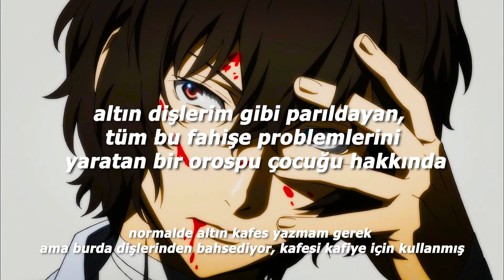$uicideboy$ - paris (türkçe çeviri)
- hazırda videom yok zannedip yenisini yapmaya üşenip hem de fikrimin olmaması ve 1 aydır video atmıyor oluşum gerçekten ayakta alkışlanacak bir hareket

- neyse suicideboys un tadını çıkarın

lyrics

Ayy, ayy, ayy, tell me what you know
'Bout a motherfucker out the bottom, with a gold grill gleamin'
Makin' all these hoes problems
Stalker, creepin' out the fuckin' dungeon
Switchblade on 'em, hit the guts like a pumpkin, dumpin'
Thirty rounds of the clip, I'll rip
Too thick with the stick, bet I won't miss
Lil $lick real sick, don't talk shit
Whip, whip, like a brick scale on fish
$uicide, night time, no, we don't fight crime, oh
It's the Grey*59 with the real red eyes, and we dying inside, ooh
Bodies in fluoride, let the rope untie, just crucify me
Yung Christ wrists sliced, couple hoes on ice, singing "R.I.P"

Ruby was a motherfucking reject
Then I cut my wrists, and now I motherfucking bleed checks
Still broke
After all the motherfucking weed gets rolled
Hoes askin' if I see a ghost
Tell 'em, "No, I just seep smoke when the weed's blown"
She chokes from the deep-throat, three feet of rope, lethal
Slay the fuckin' sheep, so evil
I'ma hang myself, and then I get to see home
Ruby a fucking demon, ayy, uh
Ruby got a cult now, hoes tryna bolt down
Ruby the result of a reject from a small town
Turned into a demon, I'm evolved now
Loud growl, $now Leopard on the prowl, ayy
Stay the fuck back, hoe
Slay the whole pack, hoe
Paint the globe black, hoe (ayy)
Soon I will shed this skin, turn to the devil, then I'll never reminisce
Aye